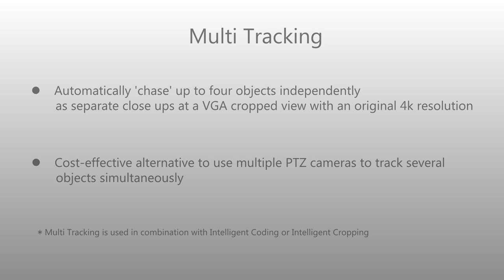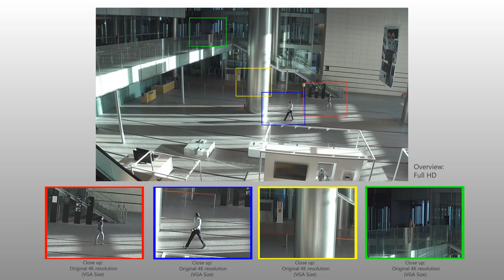Sony Security cameras Multi-tracking technology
Sony's multi-tracking feature is one of the many that are found in Sony security solutions. Thsi feature helps in simultaneously tracking upto 4 different subjects, even when they cross eachtoher or hidden behind objects, to know more